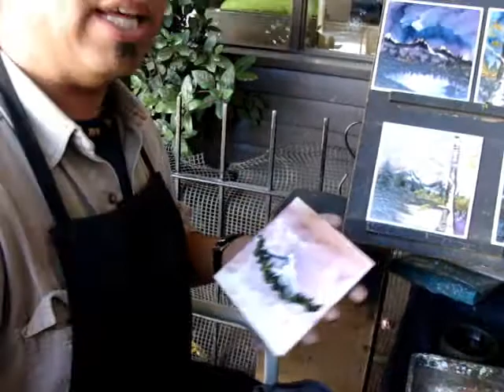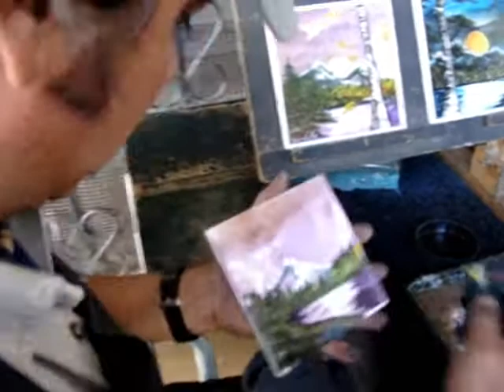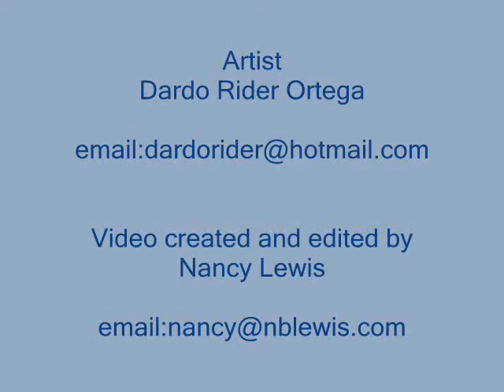finger painting on ceramic tile with oil paints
This video is taken of an Artist, Dardo Rider Ortega, finger painting on ceramic tile with oil Paints. He creates incredible landscapes of Patagonia Argentina and Chile. This film was taken  on the street in the center of Bariloche, Argentina.